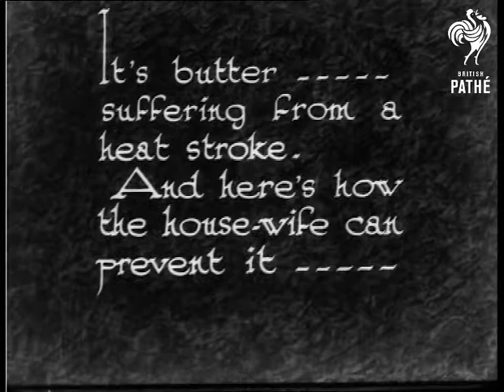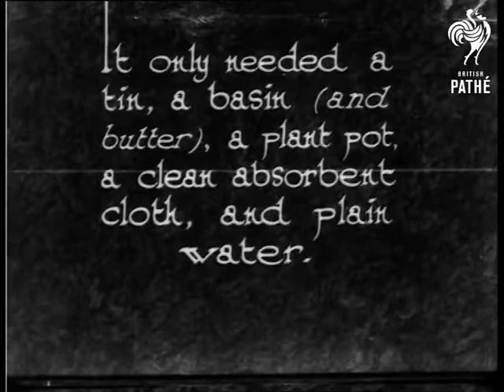A Simple Butter-Cooler (1933)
"Are you troubled with this in your larder...?"  C/U of woman holding a plate.  On the plate is a pat of butter which has melted. "It's butter... suffering from heat stroke.  And here's how the housewife can prevent it..."

C/U of woman holding out a large dish.  She puts it on the table and places a small bowl inside it.  She picks up a pat of butter on the end of a knife and places it in the bowl.  She then pours water from a jug into the large dish.  She places a flower pot over the top of the bowl of butter.  She then places a cloth over the flower pot and presses it down into the water.  C/U of the woman smiling at the camera - very pleased with herself.

"It only needed a tin, a basin (and butter), a plant pot, a clean absorbent cloth, and plain water."

 FILM ID:976.2